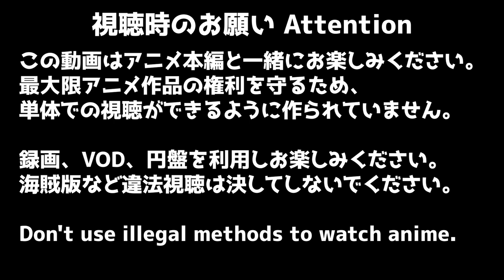86 エィティシックス 16話 リアクション 86 Episode16 Reaction